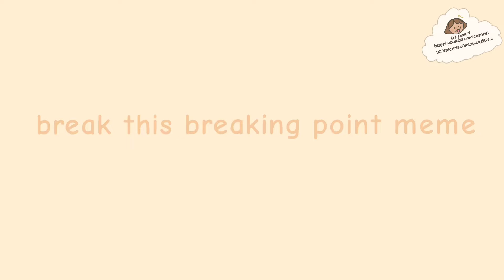Break this breaking point meme(150 sub special!)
Yo,Sana here ٩( ᐛ )و  if ya don’t know me, Here’s stuff about me..
Likes!
•French fries
•yellow
•cheese
Dislikes
•bugs :(
also my pronouns is she/her and I’m female also a hufflepuff (yes I’m reading Harry Potter now)

That’s it!